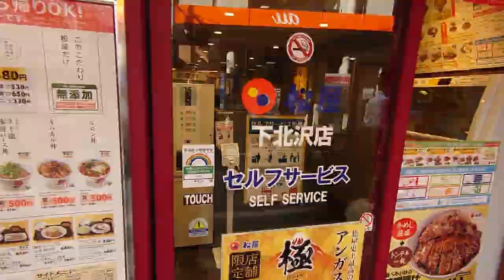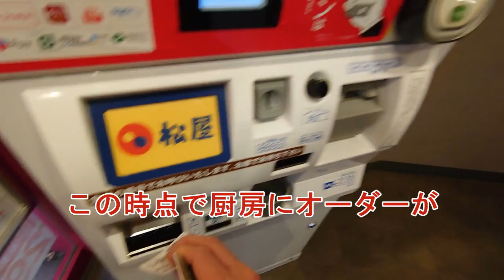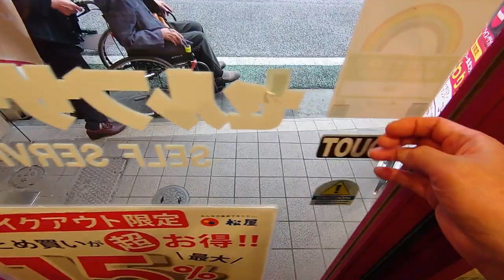【松屋】下北沢 新メニューがメチャ美味しかった。187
「ひとりのグルメ」動画をグルメ・クニチャンネルで公開しています。
「ひとりのディズニー」動画をディズニー・クニチャンネルで公開しています。よろしければ、そちらもご覧になってください。